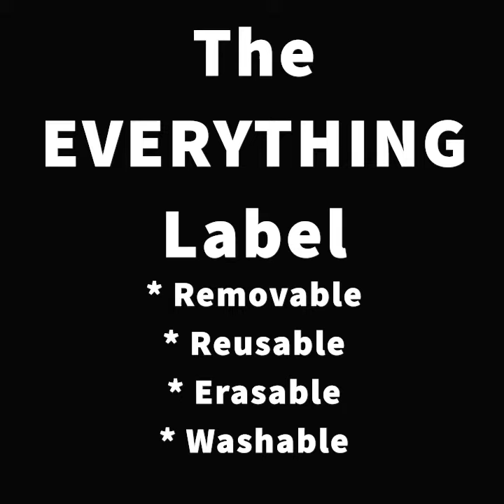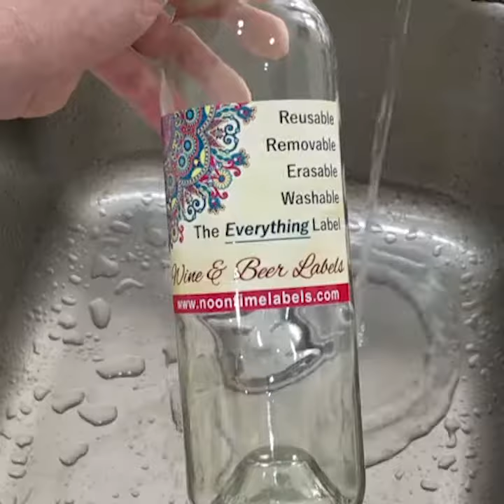The Everything Label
for The Everything Label - it's removable, reusable, erasable, and washable. Perfect for home winemakers and brewers who want a custom personalized beverage label. Great for beer and wine, it's both permanent and removable and works for cold beverages and long soaks in water. It uses both adhesive and cling technology so it sticks to almost anything, but comes right off when you want it to.